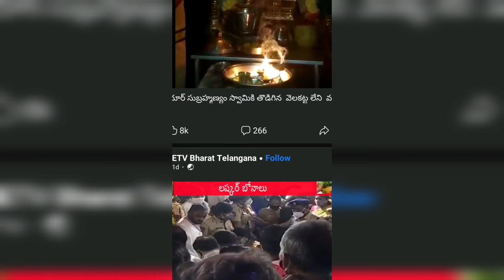subrahmanyam swamy diamonds dhothi#